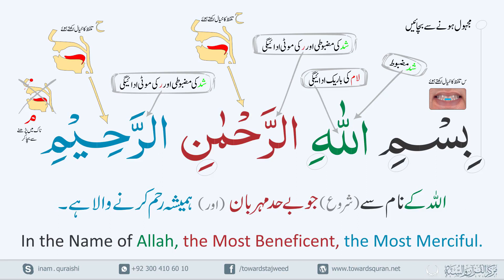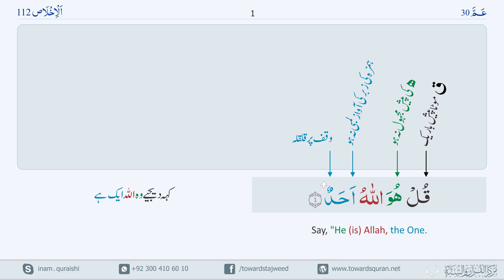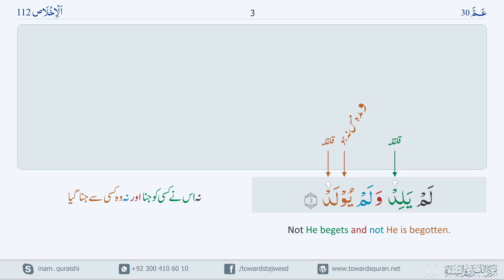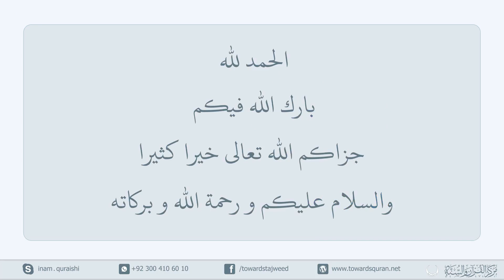112 Surah Ikhlas